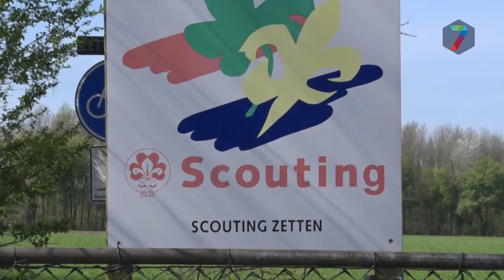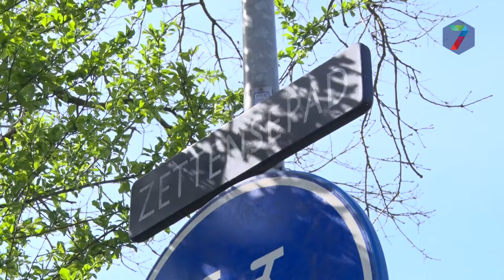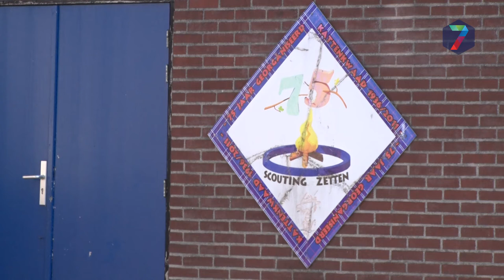Oppositie Overbetuwe dient motie in over Scouting Zetten